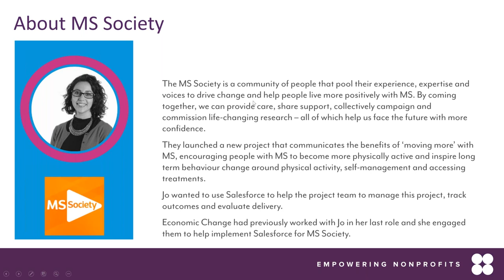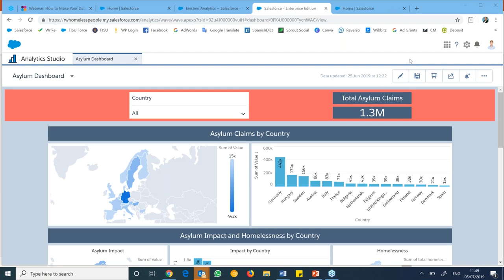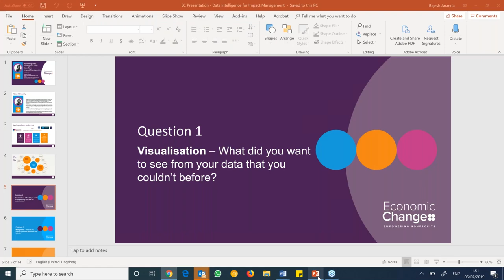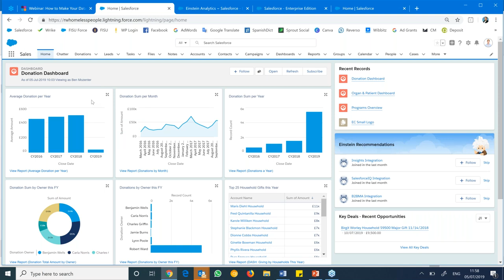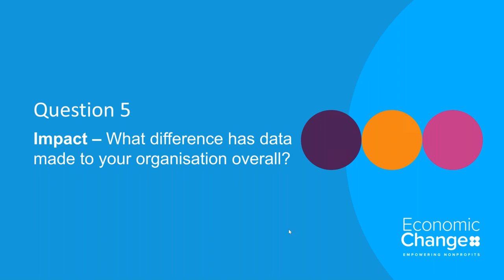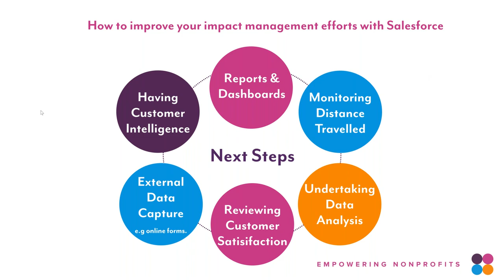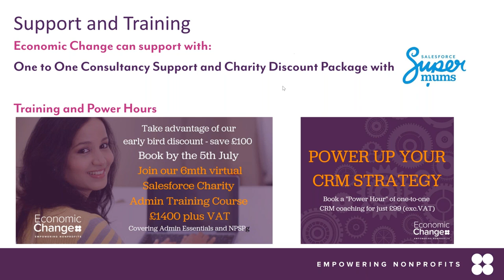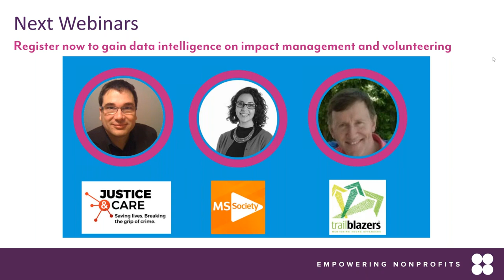How to Make Your Data Work for You For Impact Measurement